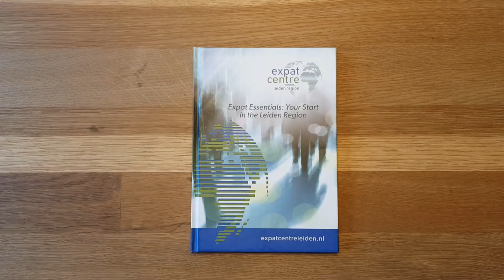Expat Essential Booklet 2021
The Expat Essentials booklet provides you with a good start in the Leiden region. It contains useful information on daily life issues like getting around, how to find a house or a job, joining a sports club, and where to find a good doctor or dentist. It also contains a full list of Expat Centre Leiden's current partners; they offer services specific to internationals.